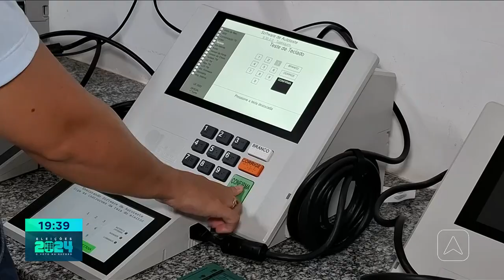TRE inicia reta final de preparação das urnas para votação em Picos